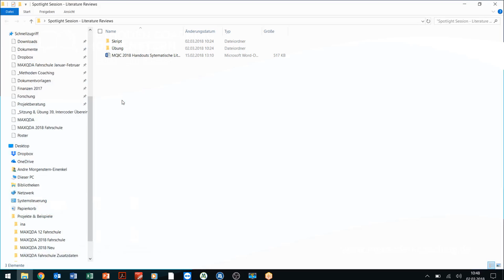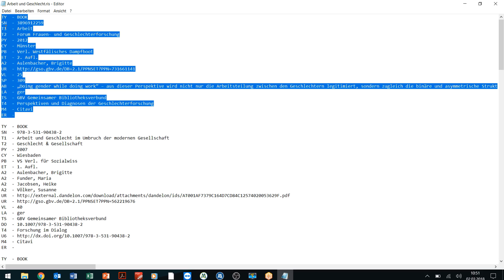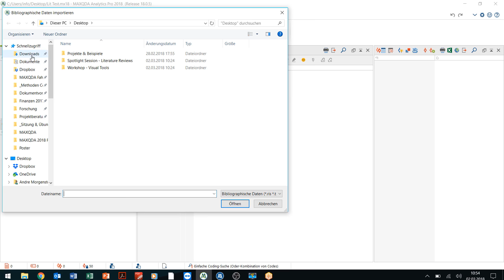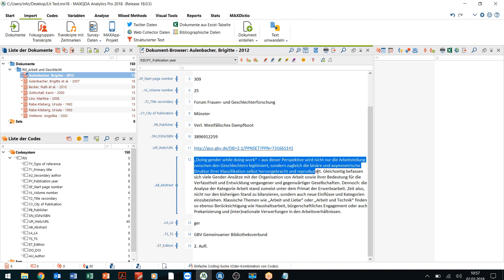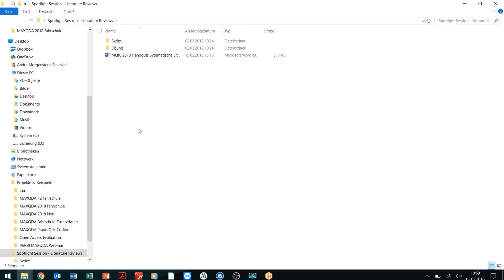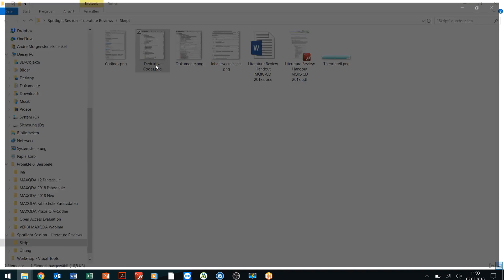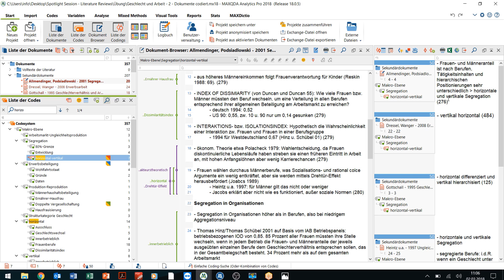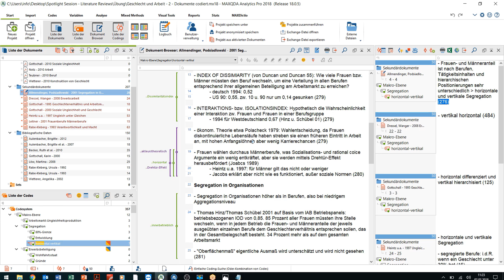MAXQDA Spotlight Session: Literaturreviews mit MAXQDA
👉 Das neue MAXQDA 2020 ist da!
Entdecke alle neuen und verbesserten Funktionen mit der kostenlosen und voll funktionsfähigen Testversion

In dieser Spotlight Session zeigt Andre Morgenstern-Einenkel die Nutzung von MAXQDA 2018 für Literaturreviews. Themen sind u.a. der Import und die Analyse von bibliographischen Daten im RIS-Format, das Codieren von Volltexten zur Unterstützung beim Verfassen wissenschaftlicher Texte, und das Schreiben und Verwalten von Exzerpten.

Andre Morgenstern-Einenkel (Methoden Coaching Morgenstern) ist hauptberuflicher MAXQDA-Trainer und bietet internetgestützte Beratung, Lehre für Gruppen und Einzelpersonen (vor Ort oder online) sowie Auftragsforschung im Bereich qualitativer Methoden an. Mehr Videos in seinem Kanal